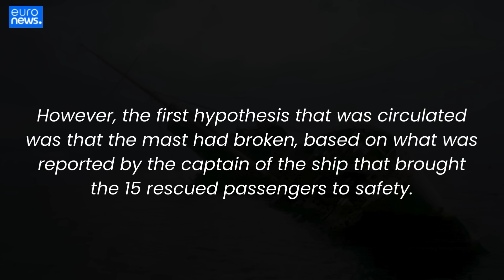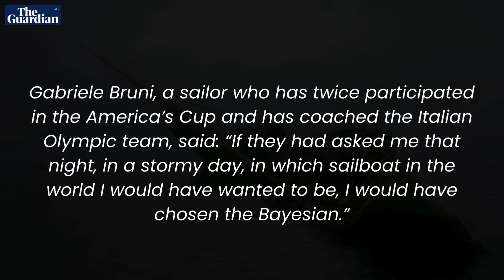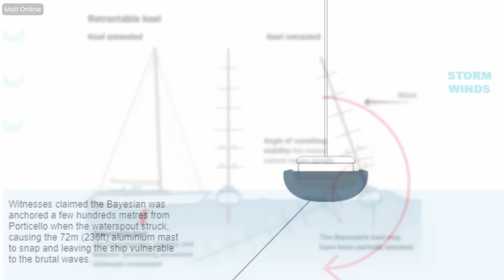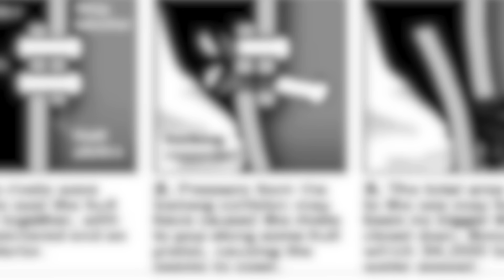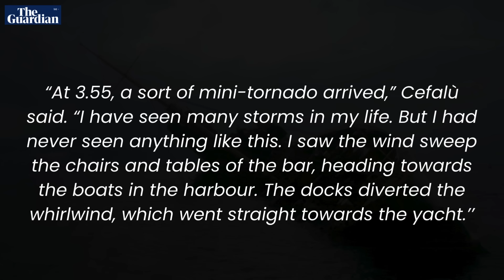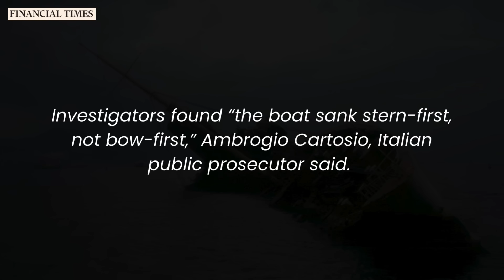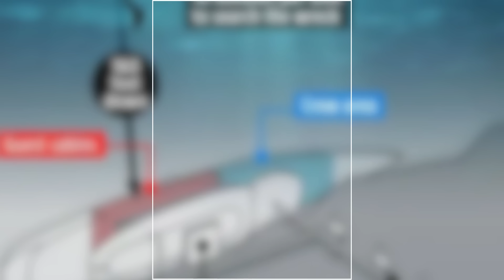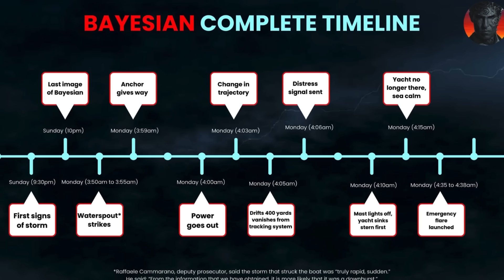BAYESIAN SUPERYACHT The #1 Clue We All Missed